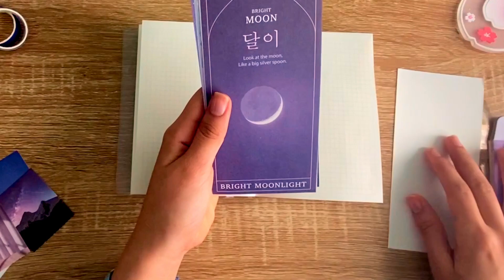Journal With Me | 2023 September - December | Personal Journal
Hello ladybugs, and welcome to the first video of the series "Journal With Me". Today, I'm going to start the series with a personal journal. This series will help you spark some ideas and make a journal that's unique to you. Learning about yourself and tracking your progress is easier when you write it down. So let's get started and have some fun!

Let me know if you have any video ideas or if you have any videos you would like to see next! Thank you so much for your support! I really appreciate it! 🥰